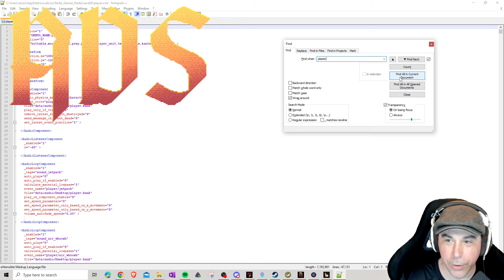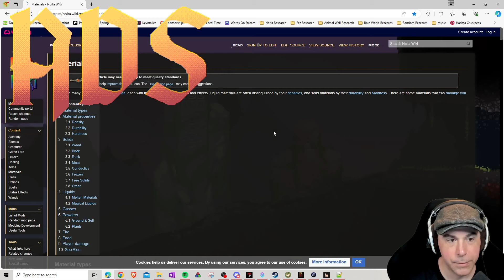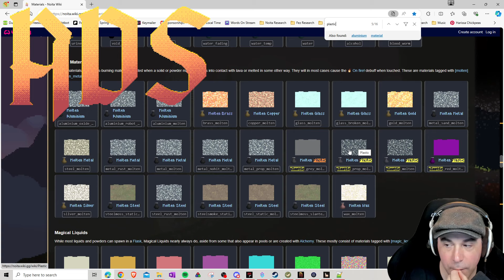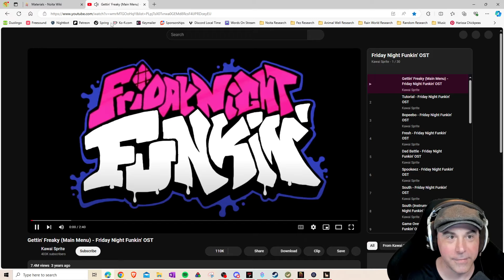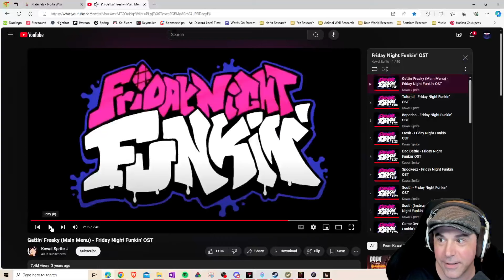Fury Plays: Arco - Part 4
Beautiful and haunting game!